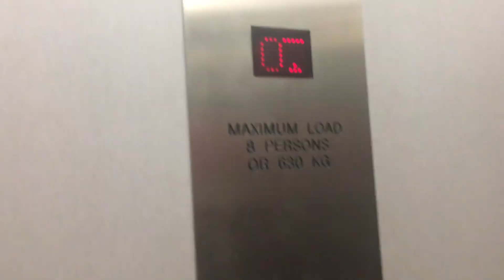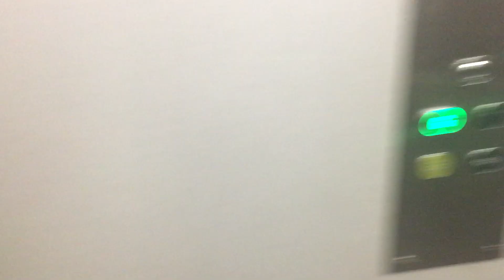Unknown lift at Sports Direct Chalton